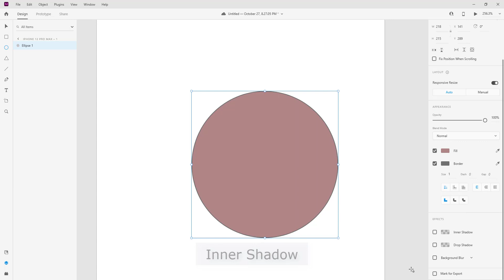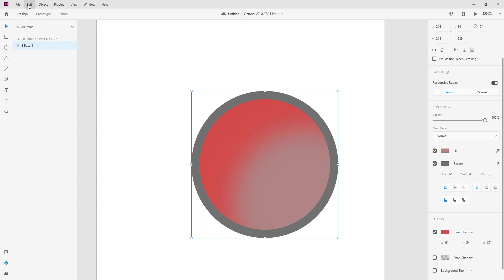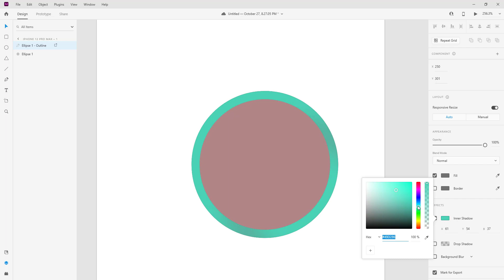Adobe XD 2021 - Ներքին Ստվեր (Inner Shadow) in Armenian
Ներքին ստվերի միջոցով խորություն ավելացրեք օբյեկտներին և բաղադրիչներին: Ներքին ստվեր գործիքը ստվեր է կիրառում ընտրված օբյեկտի ներսի մասում `խորության զգացողություն բերելով ձեր նմուշներին: Ներքին ստվերները կարող են կիրառվել ձևերի, տեքստի, պատկերների և բուլյան խմբերի վրա և աջակցվում են, երբ այլ փաթեթներից նմուշներ եք ներմուծում, ինչպիսիք են Photoshop-ը կամ Sketch-ը: